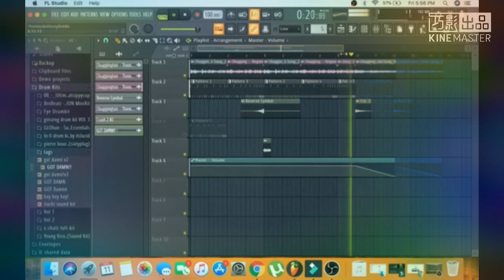:(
chuggington remix slowed xd
sad: